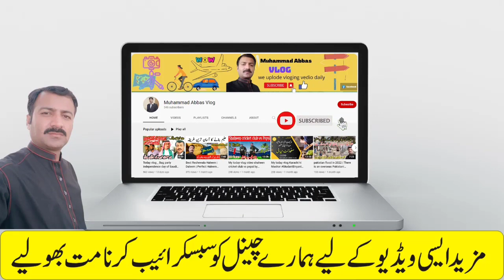masjid qiblatain | masjid qiblatain history in urdu | masjid qiblatain in madinah | masjid e qibltn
In this video we'll walk you through:
The Masjid al-Qiblatayn (Arabic: مَسْجِد ٱلْقِبْلَتَیْن‎, lit. 'Mosque of the Two Qiblas') is a mosque in Medina that is historically important for Muslims as the place where, after the Islamic Nabi (Prophet) Muhammad received the command to change the Qiblah (Direction of Prayer) from Jerusalem to Mecca, the entire congregation led by a companion changed direction in prayer. Thus it uniquely contained two Mihrabs (Prayer niches). The mosque was renovated, in 1988 CE, during the reign of reign of Malik Fahad bin 'Abdulaziz al-Sa'ud[1]; the old prayer niche facing Jerusalem was removed, and the one facing Mecca was left. The Qiblatayn Mosque is among the earliest mosques that date to the time of Muhammad, along with the Quba Mosque and Prophet's Mosque[1], considering that the Great Mosques of Mecca[2][3][4][5] and Jerusalem[6][7] are associated with earlier Prophets in Islamic thought.

History
See also: Muhammad in Medina
The name of the mosque goes back to the lifetime of Muhammad, when his companions named it after an event that took place. Muhammad received revelation from Allah instructing him to take the Kaaba as the Qibla in the early morning hours of the day, instead of the Qibla of the Jews, that is the Temple Mount in the Shaami city of Jerusalem.[8] He announced this to his companions in his own mosque, after which the news began to spread. A companion who heard this went to Masjid al-Qiblatayn to share this news. Upon arriving, he noticed the congregation were already engaged in the afternoon prayer. He called out from the back of the mosque that the change of direction has been ordained, and upon hearing this, the imam (leader of the prayer) immediately turned around to face Mecca, and those praying behind him also did so. After this, the mosque in which this incident occurred came to be known as Masjid al-Qiblatayn. Many pilgrims who go to Mecca for Hajj often visit Medina, where some end up visiting this mosque because of its historical significance.[citation needed]

Quran
142) The fools among the people will say, "What has turned them [Muslims] from the qiblah to which they were used?" Say: To Allah belong both East and West; He guides whom He pleases to a Way that is straight.

144) We see the turning of thy face (for guidance) to the heavens: now Shall We turn thee to a Qibla that shall please thee. Turn then Thy face in the direction of the sacred Mosque: Wherever ye are, turn your faces in that direction. The people of the Book know well that that is the truth from their Lord. Nor is God unmindful of what they do

- The Quran, Surat Al-Baqarah[9]
Hadith
Sahih Bukhari[10] says:

Structure
The main prayer hall adopts rigid orthogonal geometry and symmetry which is accentuated by the use of twin minarets and twin domes. Living accommodations for the Imam, the Muezzin and the caretaker are discreetly grouped in one block to the west of the main structure. The difference in level at the southeast corner of the site has been exploited to incorporate a sub-basement level which serves as the ablutions area for worshippers. To the north, where the ground level is lower, the prayer hall is raised one-storey above ground level. Entry to the prayer hall is from the raised courtyard, also to the north, which can be reached by stairs and ramps from the main directions of approach. The prayer hall consists of a series of arches which support barrel-vaults running parallel to the qibla wall. These vaults are interrupted by two domes which establish an axis in the direction of Mecca.[11]

The main dome to the south is raised on a drum of clerestory windows which allow light to filter into the interior directly above the mihrab. The second, false dome is linked to the first by a small cross-vault to symbolise the transition from one qibla to another. Below it, a replica of the mihrab found in the lower chamber of the Dome of the Rock in Jerusalem reminds onlookers of the oldest extant mihrab of Islam. Externally,

TIMESTAMPS
0:00 Intro
1:00 First Topic Covered
1:30 Second Topic Covered
2:30 Third Topic Covered

Hello friends, my name is Muhammad Abbas and the purpose of creating my channel is to provide people with entertainment as well as good information which is based on reality and not only that, the lifestyle and different cultures .